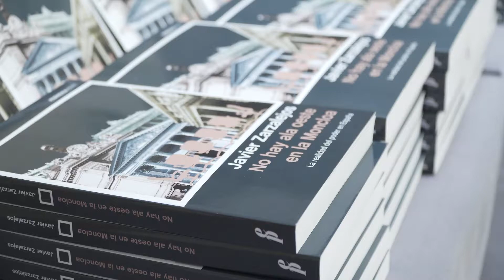Crónica Informativa de la presentación del libro de Javier Zarzalejos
Crónica informativa sobre la presentación de libro de Javier Zarzalejos: "No hay ala oeste en la Moncloa" con la intervención de José María Aznar, Manuel Campo Vidal y Jon Juaristi.